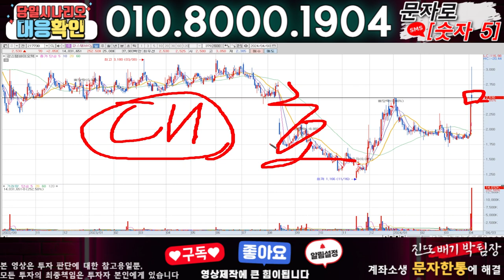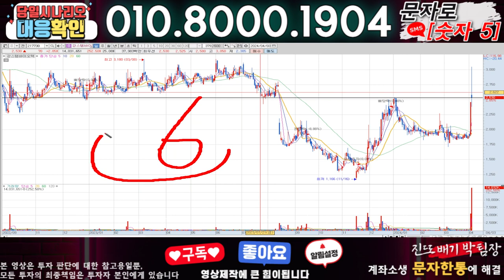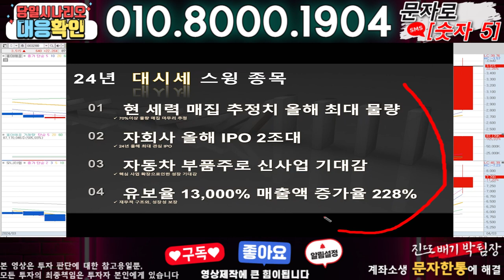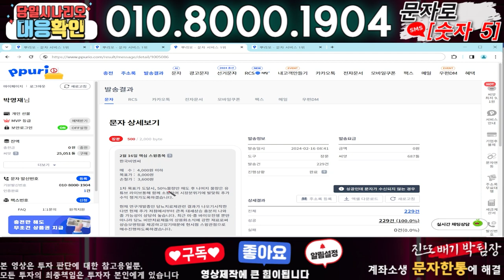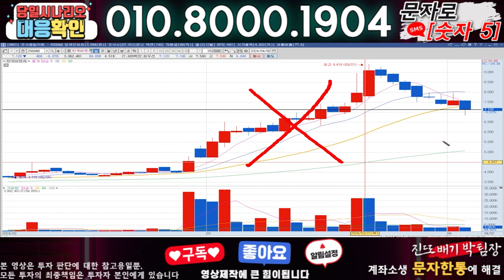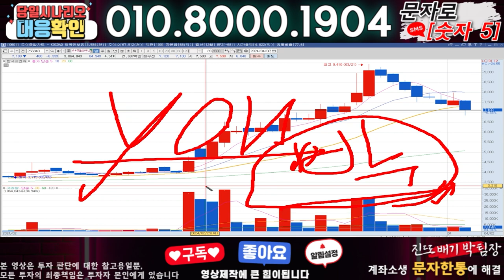강스템바이오텍 ) 3분전 기습속보-공식입장발표!! 무슨일인가?